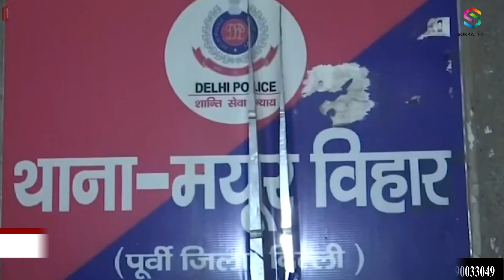Delhi: त्रिलोकपुरी में दो गुटों के बीच खूनी झड़प, एक की मौत, 5 घायल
त्रिलोकपुरी इलाके में शनिवार रात को दो गुटों में खूनी टकराव हो गया। दोनों तरफ से पथराव और गोलियां चलाई गईं। जिसमें एक की मौत और आधा दर्जन से ज्यादा लोगों के गंभीर रूप से घायल होने की सूचना है। घायलों को अस्पताल में भर्ती कराया गया है। इस घटना के बाद से इलाके के लोग खौफजदा हैं। भारी पुलिस बल तैनात किया गया है। पुरानी रंजिश टकराव की वजह बताई जा रही है।

Two groups clashed in a bloody clash in Trilokpuri area on Saturday night. Stones and bullets were fired from both sides. In which one death and more than half a dozen people were reported seriously injured. The injured have been admitted to hospital. The people of the area have been fearful since this incident. A heavy police force has been deployed. The old rivalry is said to be the reason for the conflict.